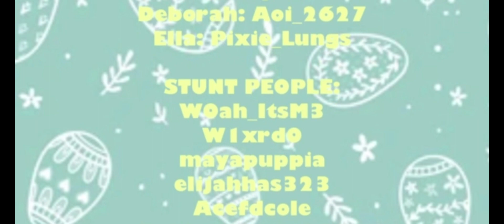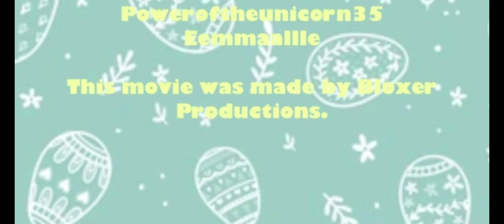ROBLOX Adventure Movie - Easter Escape | Bloxer Productions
A group of friends goes to a local Easter egg hunt to find
a bunch of hidden eggs, after being lured with a trail of
them to an ice cream truck. The kids noticed 5 golden
eggs in the truck, so they climb in and get them. Without
knowing the Easter bunny kidnapper would get them.